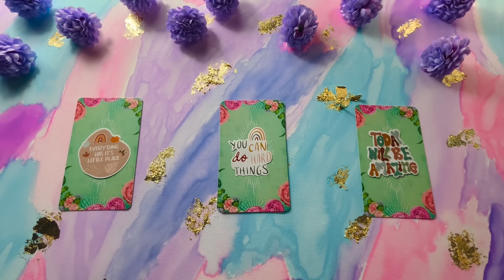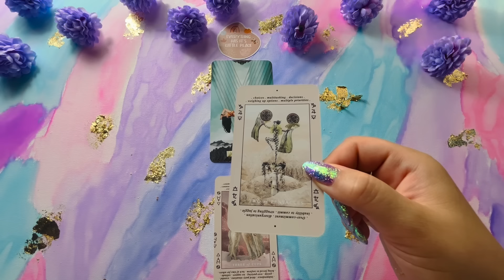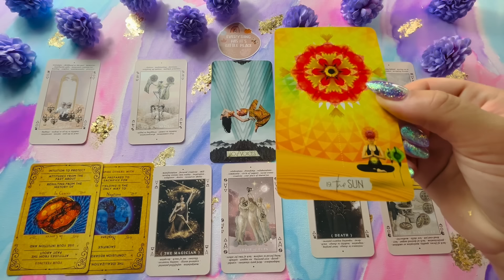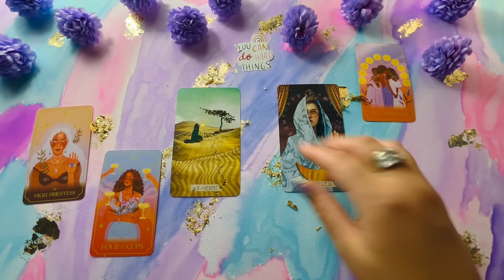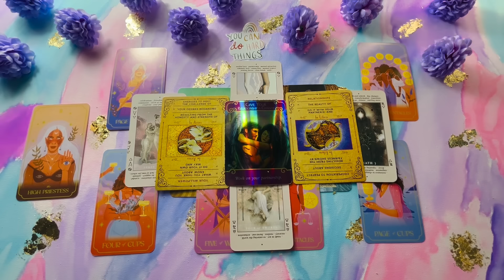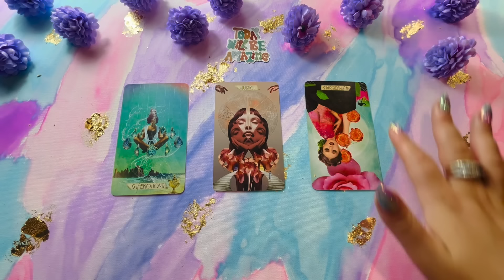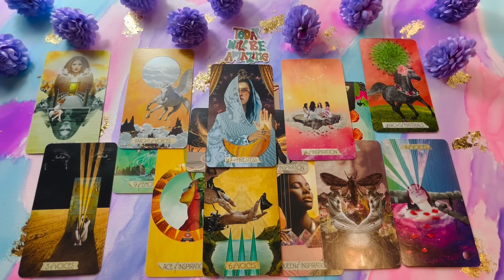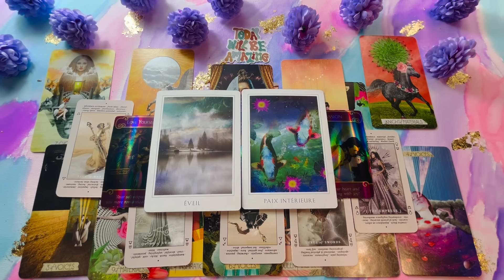🪩💎Le PROCHAIN CHAPITRE de Ta VIE 💎🪩3 choix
⏳Fais ton choix⏳

Intro et choix: « 00:00 »
Choix 1: « 01:17 »
Choix 2: « 18:58 »
Choix 3: « 34:13 »

🔮💯🎨🧿✨💛☀️Lily Solaïs☀️💛✨🧿🎨💯🔮

   ℹ️☀️💛🔮❤️🌈✨ℹ️

🔮🌌 MES ORACLES 🌌🔮

🚨‼️IMPORTANT‼️🚨